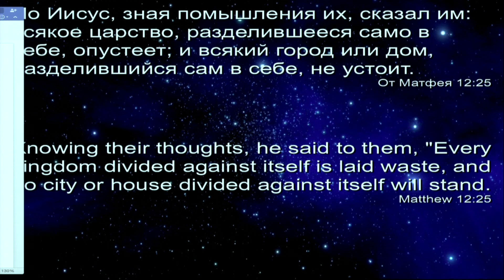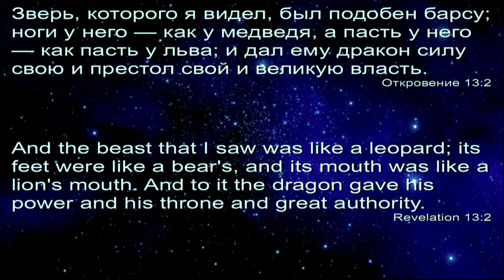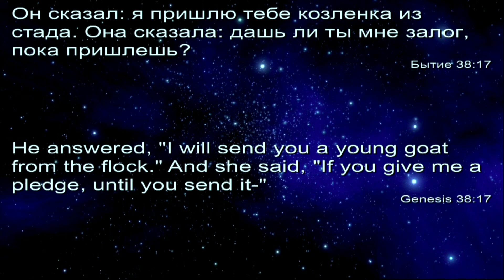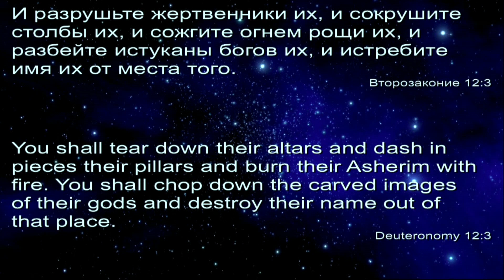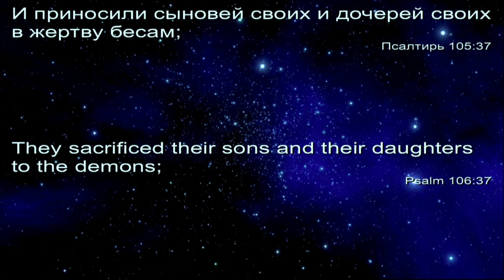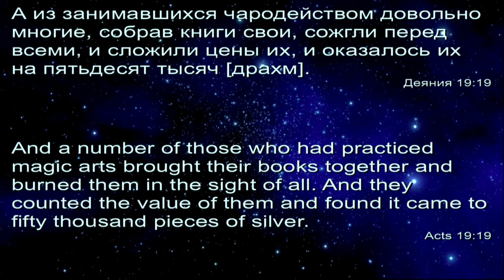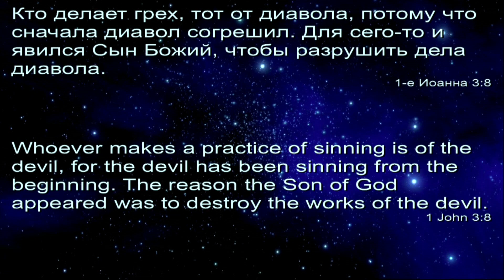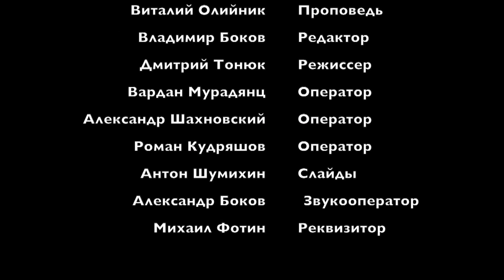1. Атрибутика двух царств. - Проповедь Виталия Олийника 10.10.2015.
Цикл проповедей "Дьявольщина в популярных праздниках". Центр духовного просвещения.